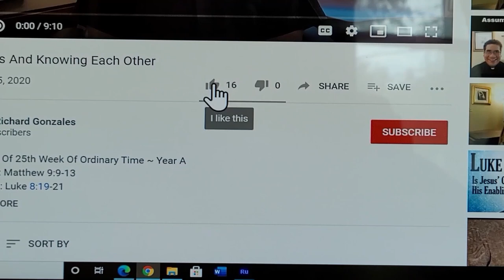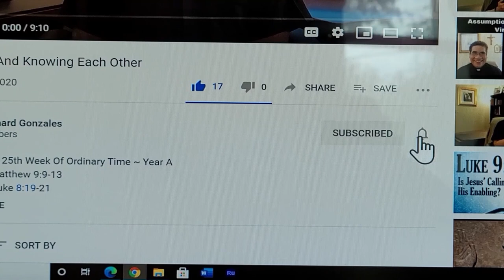✝️⛪️ 3 Reasons Why People Don't Go To Church And How To Respond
We can obviously see that church attendance is low. According to a survey by the American Beliefs Study and partnered with ACS Technologies, over 63% of the respondents said they do not need to belong to a church or attend Mass. In this video I offer at least 3 suggestions to help parish leaders to inspire attendance in their parish communities.